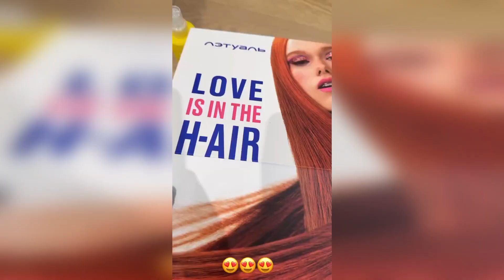Instagram сторис Ольги Бузовой (buzova86) 02.05.23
*Организация деятельность которой запрещена в РФ Instagram*
 *Организация деятельность которой запрещена в РФ